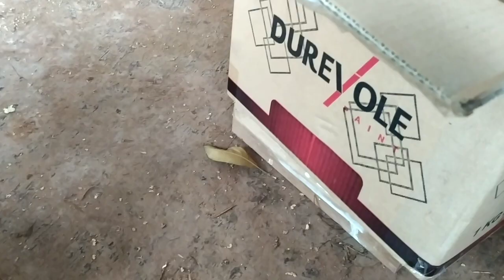Pengerjaan Finishing Durevole Kotak Sovenir Dari Kayu Jati Belanda / Pinus